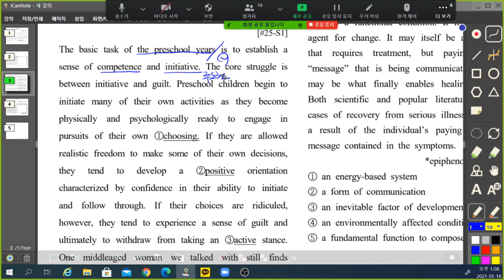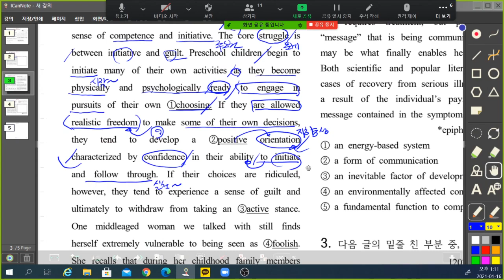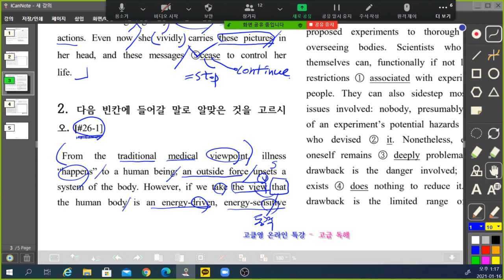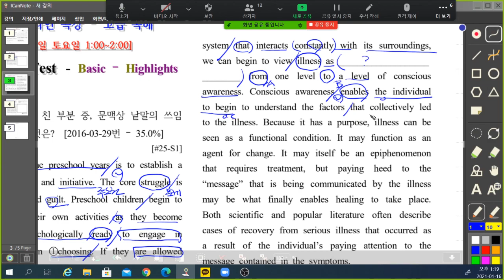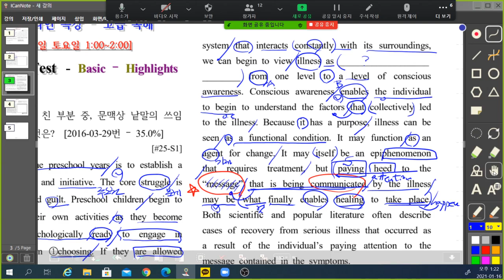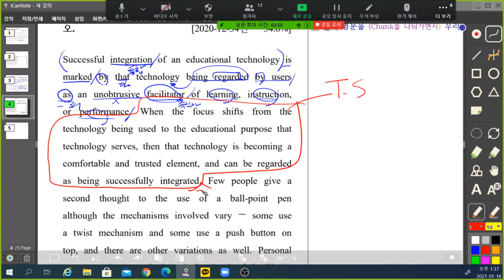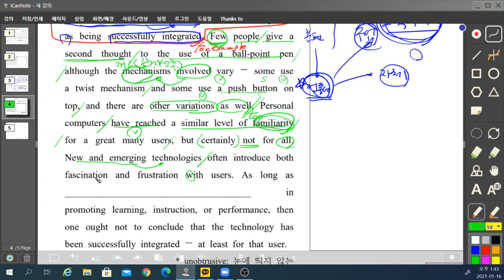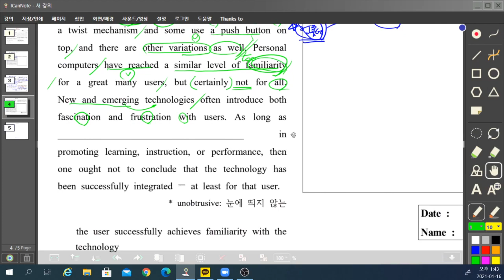1월 3주차 고급독해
2021년 1월 16일 수업 - 1월 3주차 고급독해